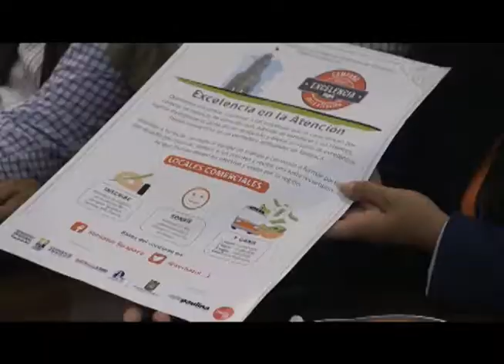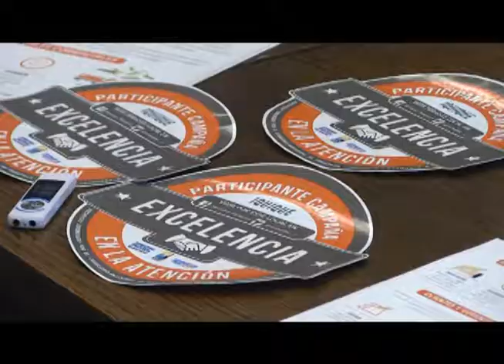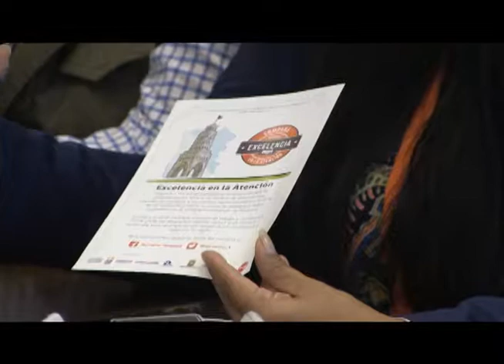SERNATUR IMPLEMENTA PREMIO A LA EXCELENCIA EN LA ATENCIÓN IQUIQUE